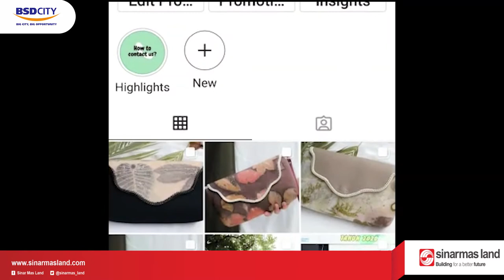Ita Lusnita | Attha Collection | Profile peserta pelatihan UMKM Binaan CSR Sinarmas Land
Video profile tentang mba Ita Lusnita dari Attha Collection peserta pelatihan UMKM binaan CSR Sinar Mas Land bidang Ekonomi.